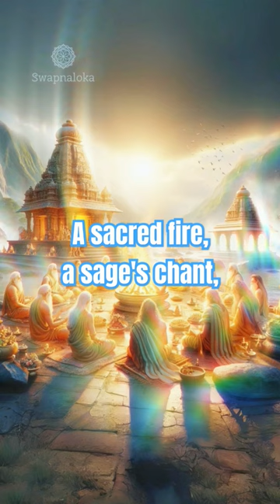Divine Birth of Lord Ram 🏹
Lord Shri Ram was preceded by several kings in the Ikshvaku dynasty. The lineage from Vaivasvata Manu to Rama includes Ikshvaku, Kukshi, Bāna, Kakutstha, Anena, Prithu, Vishtarashva, Chandra, Yuvanashva, Shravasta, Brihadashva, and Dhundumār among others.

The Ikshvaku dynasty is a legendary and historical Indian dynasty that is believed to have originated from a king named Ikshvaku, who is mentioned in ancient Sanskrit texts such as the Rigveda, Atharvaveda, and Jaiminiya Upanishad Brahmana.

The genealogy of the Ikshvaku dynasty is elaborated in the Puranas and other ancient Indian texts, and includes the names of nearly 40 kings of the dynasty of Ikshvaku descended from Nemi, including Lord Rama and his ancestors and successors.

To know more, keep watching ‎@swapna_loka